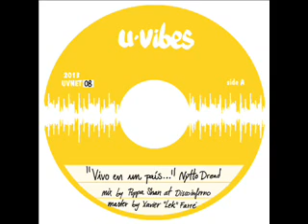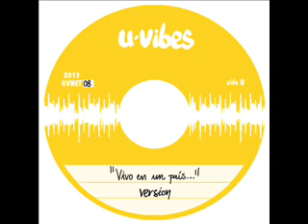Vivo en un país... - Nytto Dread + Version - 2013